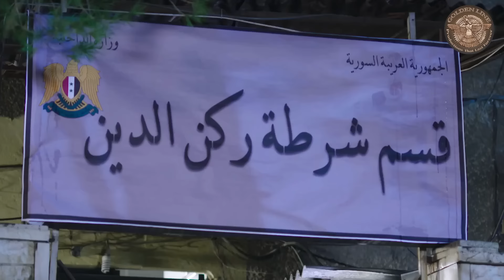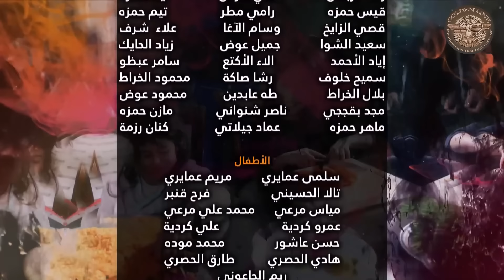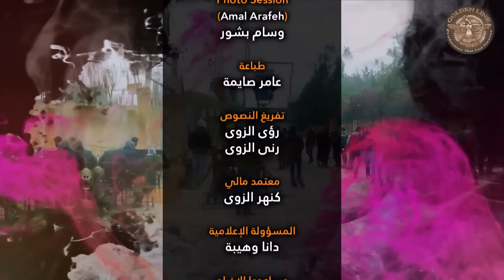مسلسل سايكو ـ الحلقة 5 الخامسة كاملة HD | Psycho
تدور الأحداث في إطار كوميدي ساخر حول إحدى الفتيات التي تعاني من المجتمع المحيط بها، نظرا لقولها الصدق دائما، مهما كلفها الأمر من مشاكل أو عقبات، فيتسبب ذلك في ظلمها كثيرا.

بطولة | Cast
أمل عرفة | Amal Arafa
أيمن رضا | Ayman Reda
فادي صبيح | Fadi Sabih
ماريو باسيل | Mario Bassil
رولا شامية| Rola Shamiya

إخراج | Director
كنان صيدناوي | Kinan Sednawe

تأليف | Author
زهير قنوع | Zouhir Kanou